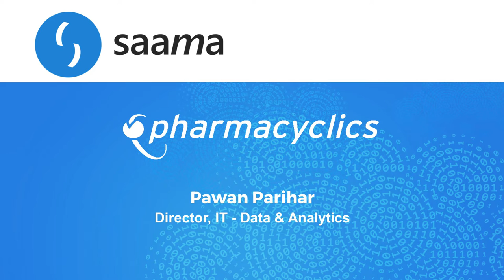Interview with Pawan Parihar, Pharmacyclics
Pawan Parihar, Associate Director of IT - Data and Analytics at Pharmacyclics, talks about how important knowledge in clinical trials and how Saama helped them with their Master Data Management and ETL strategies.